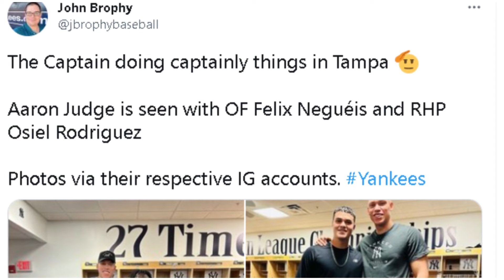💣😲 NOBODY EXPECTED THIS ONE! IT HAPPENED? YANKES NEWS TODAY! LATEST YANKEES NEWS! YANKEES NEWS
😲IT HAPPENED? NOBODY EXPECTED THIS ONE! YANKES NEWS TODAY! LATEST YANKES NEWS! YANKES NEWS

recommended 👉

NEWS CREDITS:
PICTURE CREDITS:

** THE COVERS OF SOME VIDEOS MAY BE MERELY ILLUSTRATIVE **